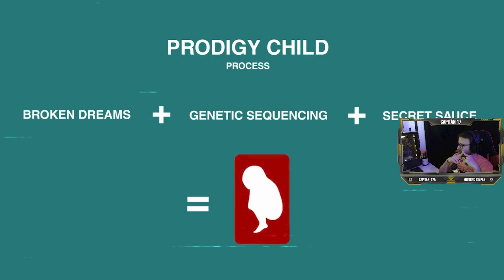JUEGOS GRATIS DE LA SEMANA ¡¡¡MUY RAROS!!!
Paradigm  es un juego de aventuras surrealista ambientado en el extraño y postapocalíptico país de Europa del Este de Krusz. Juega como el apuesto mutante Paradigm, cuyo pasado regresa para atormentarlo en la forma de un perezoso diseñado genéticamente que vomita dulces.

Just Die Already es un juego sandbox caótico de ancianos creado por los diseñadores de Goat Simulator. Eres viejo y estás enojado, y te acaban de echar de tu residencia de ancianos. ¿Cómo sobrevivirás en un mundo que ya quiere que te mueras?

ENTORNO GAMER

Directo en TWITCH:
Abraham:  @capitan17a
Jonatan:   @jonatanentorno